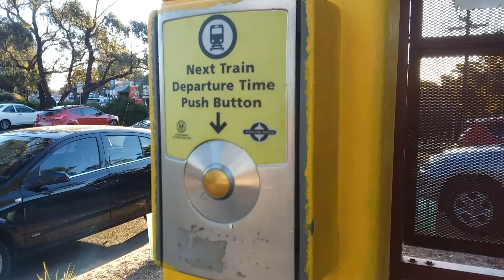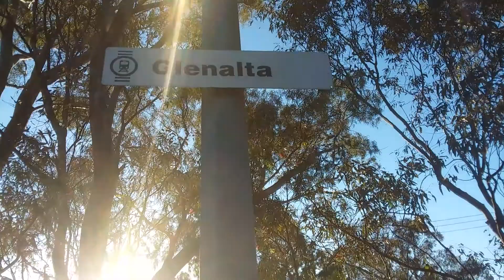Trains At Glenalta (Adelaide Metro)